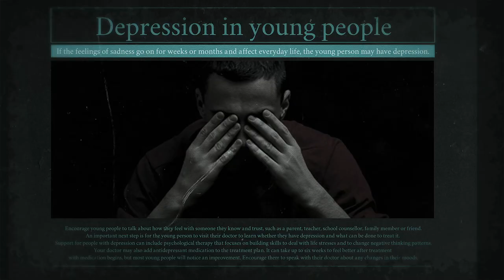Reclaim Positivity Promo | Dr. Farah | Coming Soon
Ever felt like there is no one out there to listen to your worries and concerns? Nobody who you can turn to for advice?
We're here to listen.

YOUTH CLUB

The Youth Club Trust is a non-sectarian, non-political organization calling the youth towards the deen of Allah and helping them find productive ways of utilizing their energies.

Because we are a non for profit organization we need your support to bring more quality content!

Our banking details:

BANK: MEEZAN BANK LIMITED
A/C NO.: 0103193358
BRANCH CODE: 0301-BLUE AREA BR-ISLAMABAD
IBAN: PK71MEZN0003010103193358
ADDRESS: 37-B, TAHOR PLAZA, JINNAH AVENUE, BLUE AREA, ISLAMABAD
SWIFT CODE: MEZNPKKAN